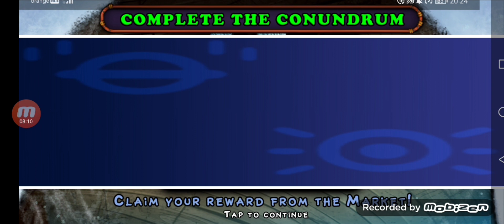After a long Time... EGGSTRAVAGANZA! - My Singing Monsters - E15